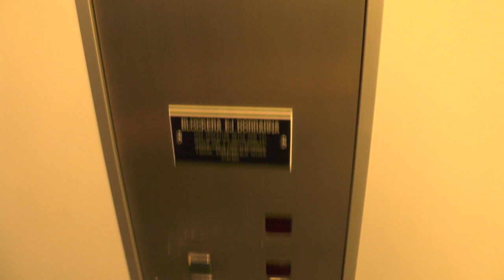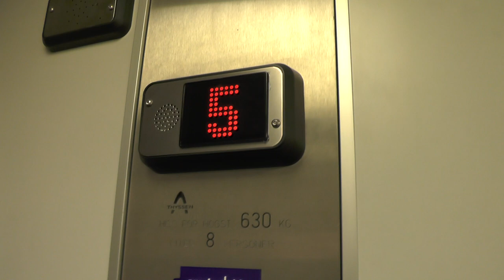Shaky! Thyssen Hydraulic Elevator @ Ruddammsvägen 29, Stockholm, Sweden!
ELEVATOR INFORMATION!

Manufacturer/Tillverkare: Thyssen
Model/Modell:
Installation year/Byggår: 1992
Serial Number/Tillverkningsnummer: 31026-C1
Capacity/Maxvikt: 630Kg - 8 Persons
Floors/Antal våningar: 6 = B 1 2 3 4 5

Location/Adress: Ruddammsvägen 29, 114 21 Stockholm (Östermalm) SWEDEN!
Camera/Kamera: Panasonic HC V720!